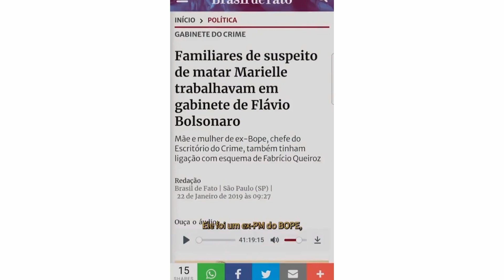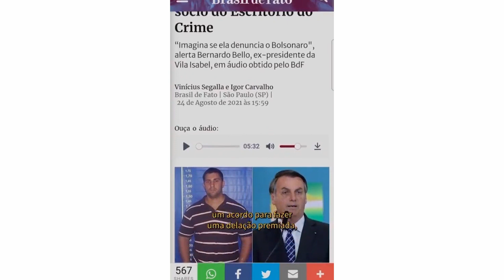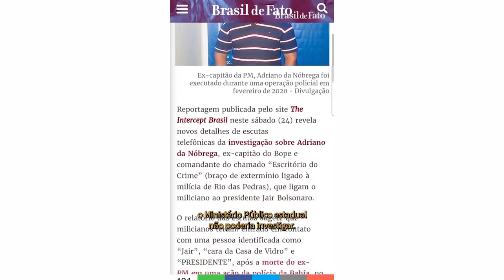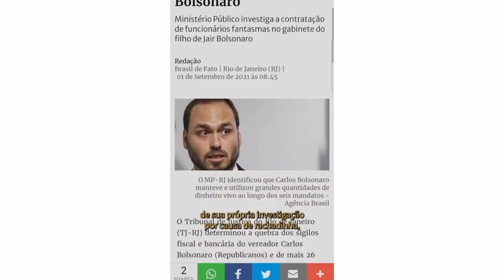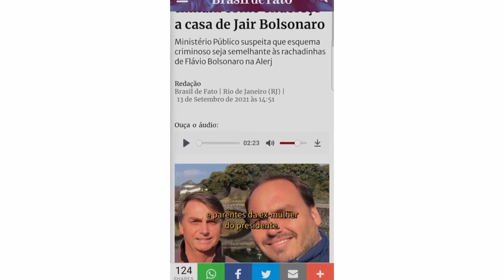Rachadinha, Queiroz e proximidade com as milícias: os elos do clã Bolsonaro com a morte de Marielle